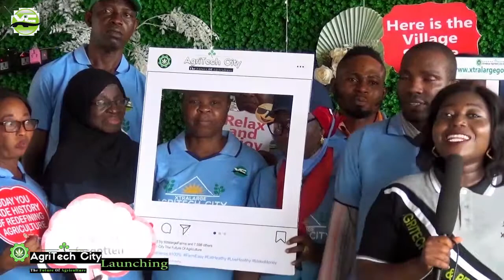ISOLO TEAM AT XTRALARGE AGRITECH CITY LAUNCH